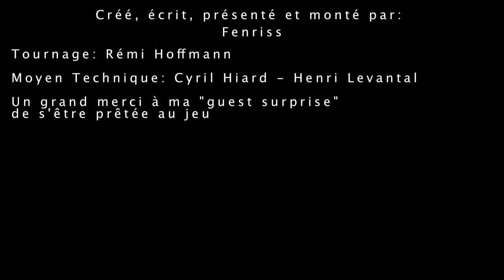L'instant classe 06: la pilosité masculine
Bonjour à tous, voici le sixième épisode de l'instant classe, un épisode qui ne parlera pas vraiment costume au sens propre, mais plutôt d'histoire de la mode, en l'occurrence la pilosité à travers les âges.
Et vous? Plutôt barbe, moustache, ou imberbe ?
N'hésitez pas à donner votre avis dans les commentaires et à faire tourner la vidéo autour de vous. Bon visionnage.

Remerciement: Ere2

Le générique de l'émission est entièrement constitué d'extraits de films de Max Linder.